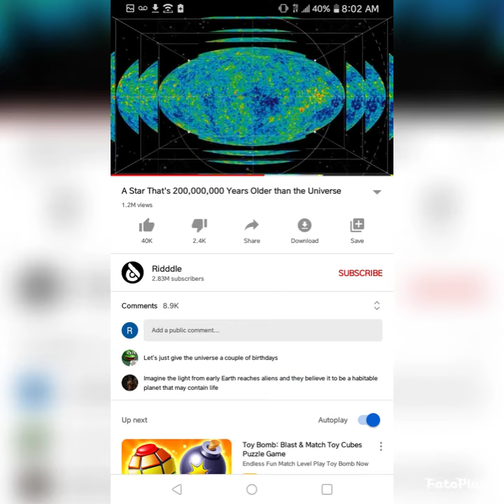Enemy Soil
RalieghLA
album 3 Card Monte